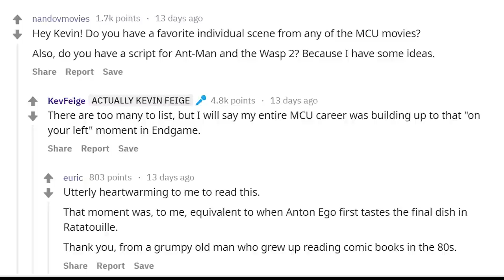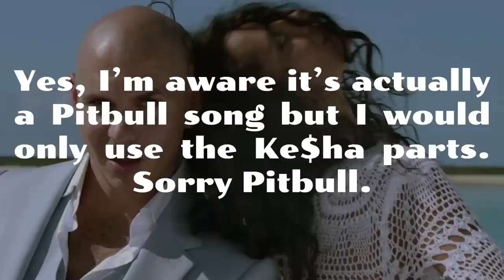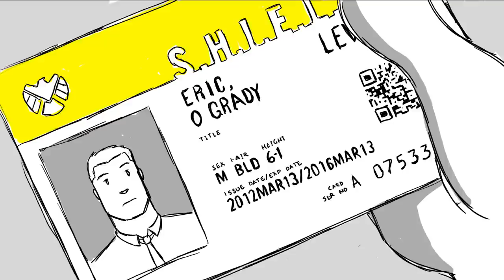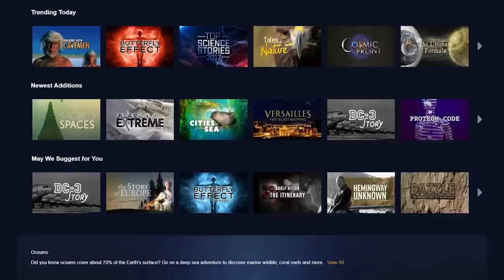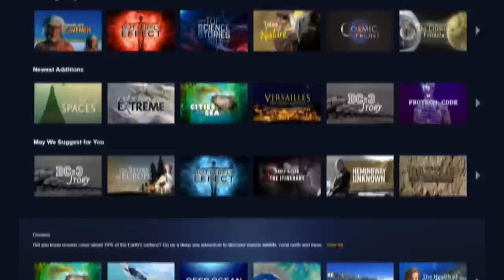Nando Pitches Ant-Man 3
Ant-Man and The Wasp should get a sequel. The characters are fun and the series occupies an interesting space in the Marvel Cinematic Universe.

However, no such sequel is currently on the schedule. I would like to change that.

So, Mr Feige, here is my pitch for Ant Man and The Wasp 2. It takes the form of two scenes, each used to introduce a different character to the MCU.